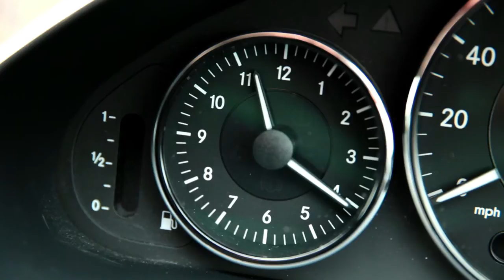StubHub Everton FC promo film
To drive awareness of the benefits of re-selling your season tickets online through ebay's exciting ticket reseller StubHub, we created this little film featuring Everton Legend Ian Snowdon.